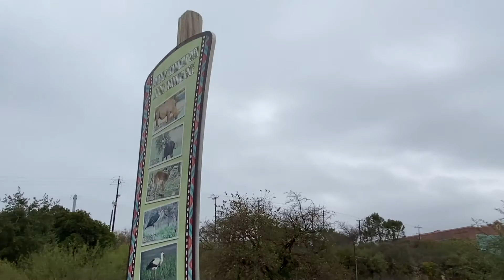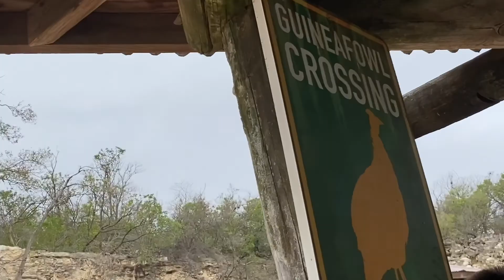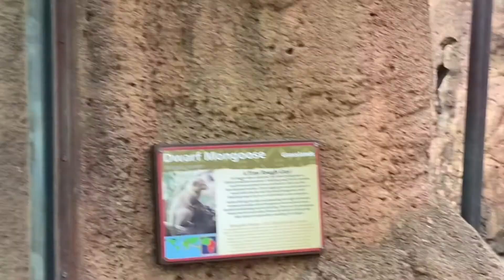Drake’s First Time In San Antonio! | Vlog #3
We took drake to San Antonio! We had lots of fun there :) we hope to return soon! Comment your favorite thing to do in San Antonio, San Marcos, New Braunfuls or Austin! We would love to check it out :) ❤️